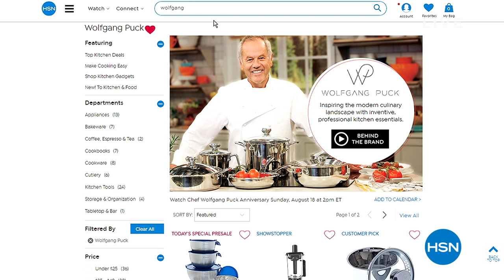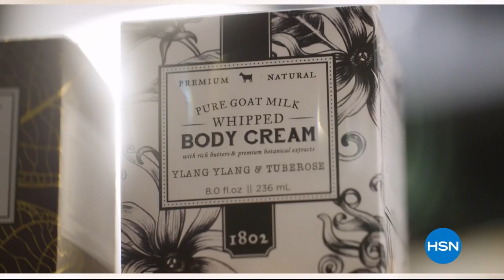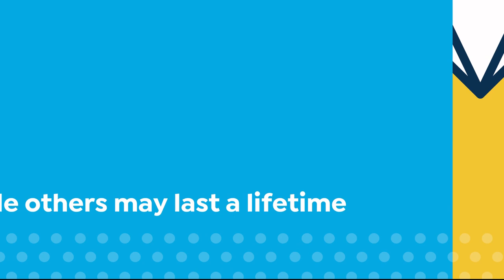HSN | Clarks Footwear 08.18.2019 - 12 PM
Discover a footwear brand with over 190 years of experience crafting innovative & comfortable shoes. From work to the weekend, Clarks offers a wide variety of timeless styles each beautifully crafted from leather, suede, and other genuine materials.